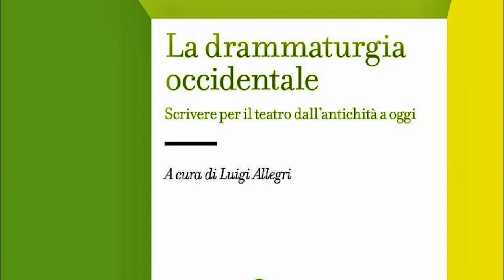La drammaturgia occidentale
Video presentazione del saggio"La drammaturgia occidentale. Scrivere per il teatro dall'antichità a oggi" (Carocci, 2024) a cura di Luigi Allegri con la partecipazione del curatore.
Per tanto tempo la storiografia italiana sul teatro ha lasciato lo studio della drammaturgia e dei testi teatrali agli storici della letteratura. Ma il teatro è fenomeno complesso, che non può ridursi alla sola analisi letteraria dei testi. Nel volume autorevoli specialisti italiani di discipline del teatro e dello spettacolo ripercorrono la storia della drammaturgia occidentale inserendola nel contesto delle diverse civiltà dello spettacolo, dalla Grecia antica fino ai nostri giorni, confrontando le opere e le poetiche dei drammaturghi con le teorie estetiche, le convenzioni teatrali delle varie epoche, le modalità sempre differenti della realizzazione scenica, le tecniche della recitazione. Sofocle ed Euripide, Plauto e Terenzio, Shakespeare, Molière, Lope de Vega, Goldoni, Ibsen, Cechov, Pirandello, Brecht, fino a Dario Fo, Emma Dante e Jon Fosse, assieme a tutti gli altri che hanno fatto la storia della drammaturgia, sono inquadrati nel loro orizzonte storico e culturale, analizzati nelle opere e nella poetica, con un linguaggio sempre accessibile e lineare.
Luigi Allegri è professore onorario di Discipline dello spettacolo all’Università degli Studi di Parma. Sulla drammaturgia ha pubblicato La drammaturgia da Diderot a Beckett (Laterza, 1993) e Scritture per la scena (Laterza, 2021).